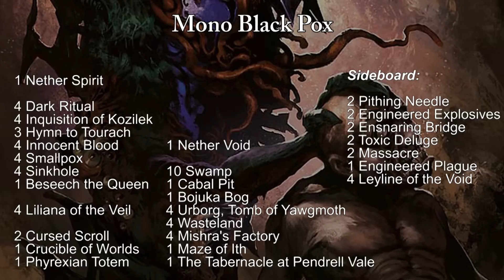DeckCheck - Legacy - 12 - Mono Black Pox - Spielraum Wien [DE]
Der 12. Legacy-DeckCheck des Spielraum Wien mit Patrick Portele und Christopher Postel folgt einem Zuschauerwunsch. Es wird nämlich "Mono Black Pox" vorgestellt. Ein Deck, das sowohl die Hand, die Länder als auch die Kreaturen des Gegners angreift.
Wie immer so oft zeigt euch Patrick aber nicht nur das Deck, sondern auch mögliche Alternativen.